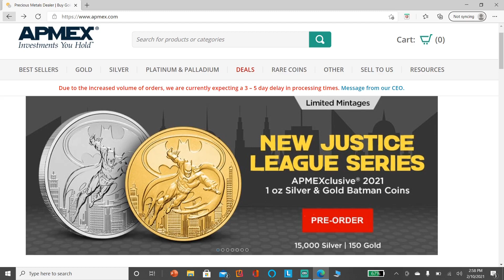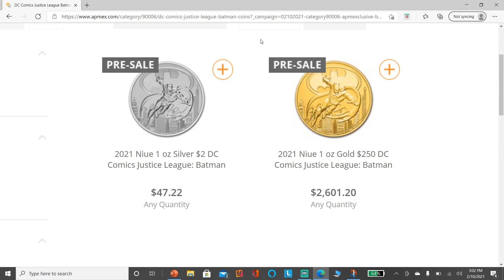New APMEX Justice League Series With Batman as First Release !!!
Information on the new Justice League series from APMEX.

Check out my catalog of videos profiling interesting precious metal coins, rounds, bars, with a bit of history thrown in as well

Here is a link to my most popular video to date – a review of the various benefits of OneGold, a digital/vaulted precious metals service that I use and like

Use this link to open your account, and OneGold will give you $5 to start out